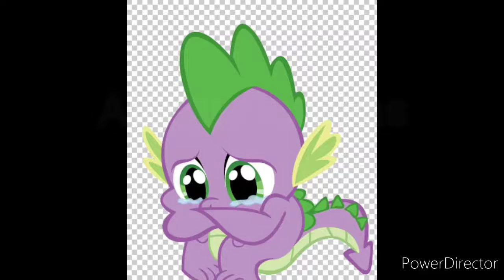AVISOOO!!!!! HYPER MEGA IMPORTANTE